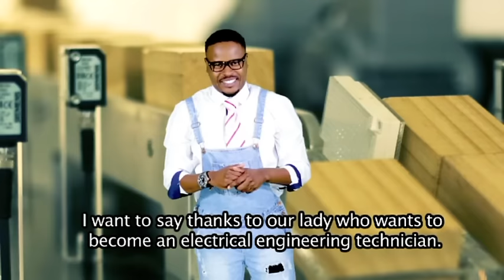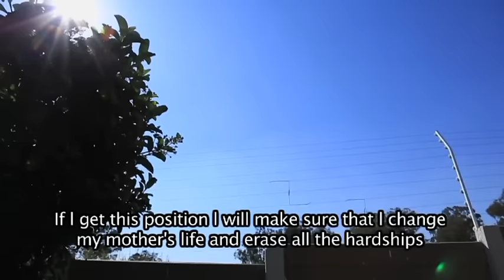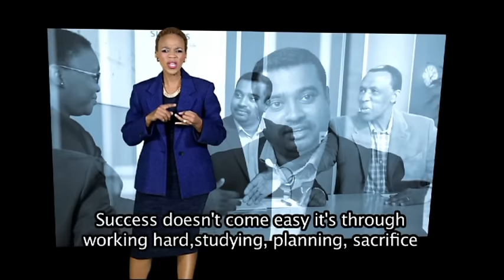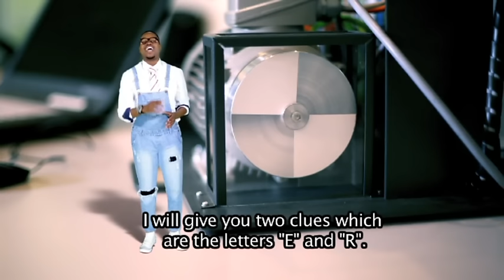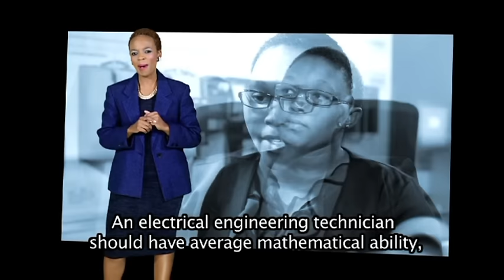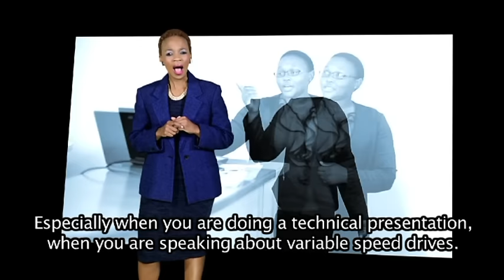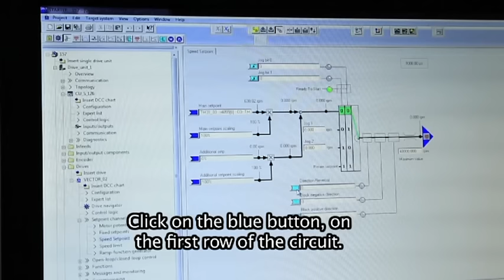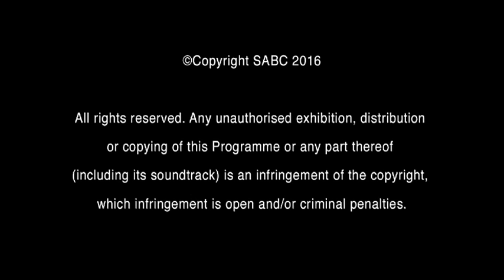iSpani 7 - Episode 20: Electrical engineering technician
Hustler Nokubongo Mbili is sparking interest at Siemens as she is assessed for their two-year Engineering Rotation Scheme after finishing her final practical requirement on her National Diploma in Electrical Engineering. This new technician is keen to get into the tasks that will prove her worth as an electrical engineering technician working with the distribution and application of electricity, bringing together manual skills married to scientific and engineering knowledge.

Catch iSpani Tuesdays at 13:30 on SABC 1. Every episode is repeated Thursdays at 23:00.